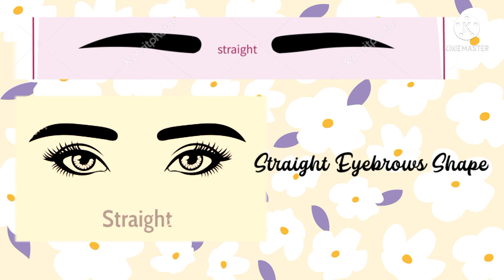Different types of eyebrows ||different types of eyebrows shapes ||eyebrows style| threading eyebrow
Different types of eyebrows ,different types of eyebrows shapes , different types of eyebrows style ,different types of threading eyebrows , different types of eyebrows name